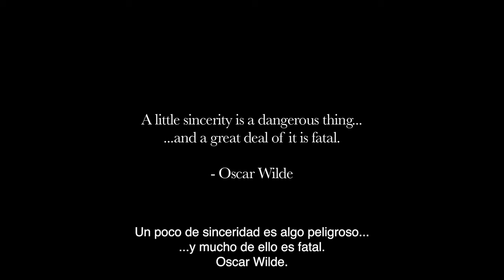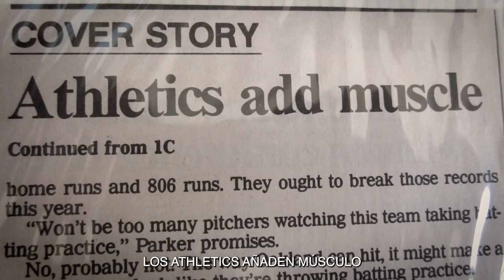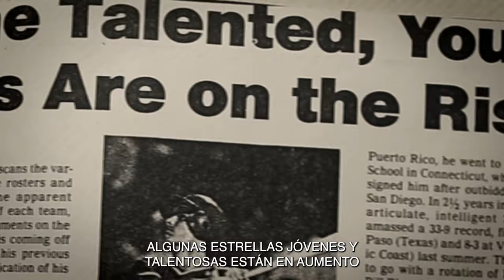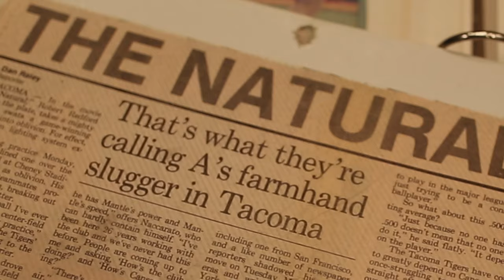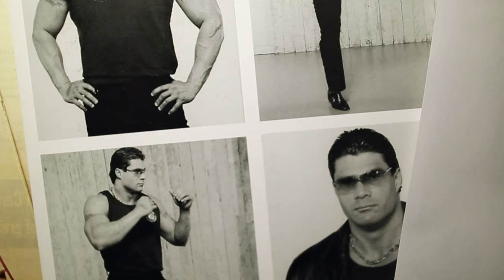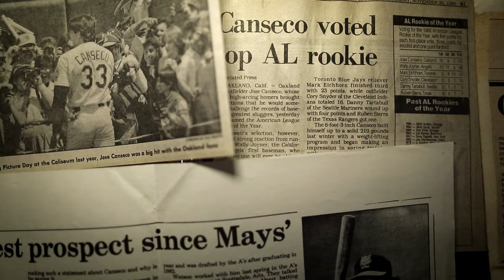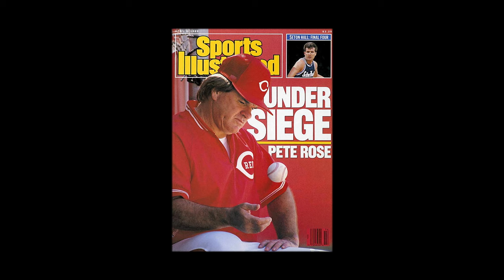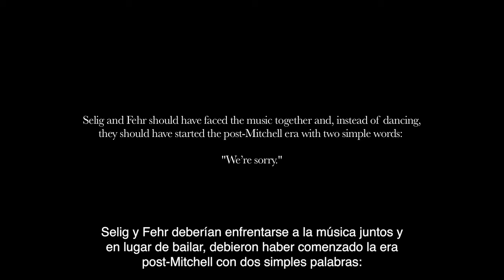José Canseco: La Verdad Duele | Peliculas Completas en Espanol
El poderoso toletero José Canseco, el primero en alcanzar el 40-40, admite haber abusado de esteroides, lo que desencadena un escándalo de béisbol en este poderoso documental deportivo.